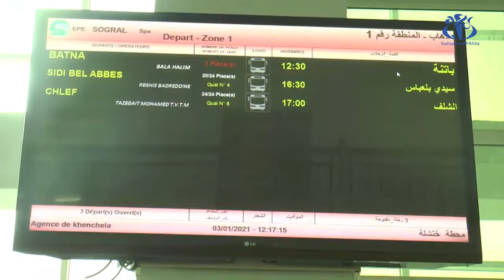خنشلة : ارتياح وسط المسافرين و الناقلين على حد سواء بعد استئناف النقل البري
خنشلة (وأج ) - عبر كل من المسافرين و الناقلين على حد سواء عن ارتياحهم بعد استئناف النقل البري بين الولايات أين عادت الحركة إلى المحطة البرية لنقل المسافرين بعد غياب دام  لأكثر من 8 أشهر.